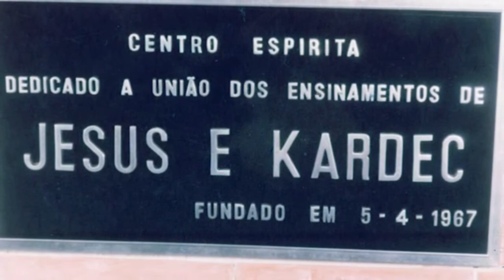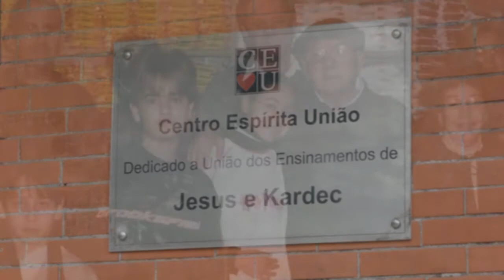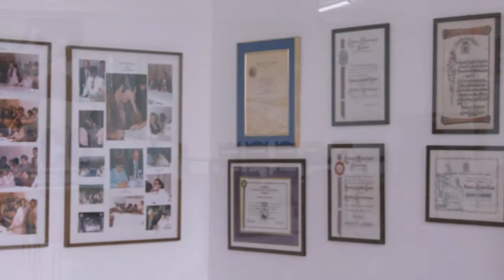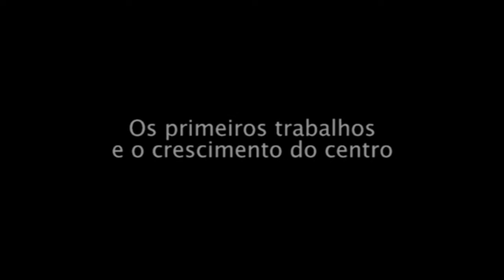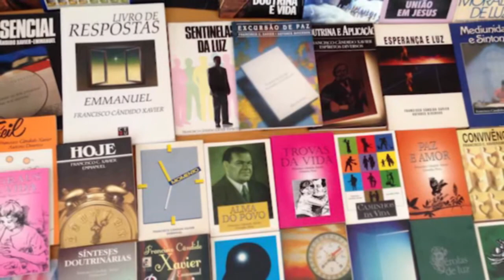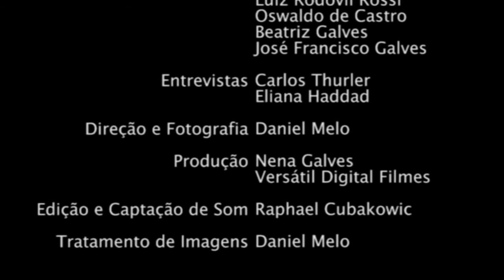Vídeo comemorativo 50 anos de Centro Espírita União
Vídeo comemorativo que conta a historia de 50 anos do Centro Espírita União